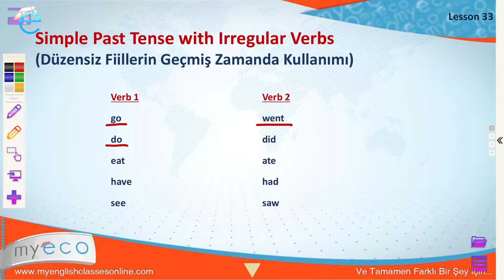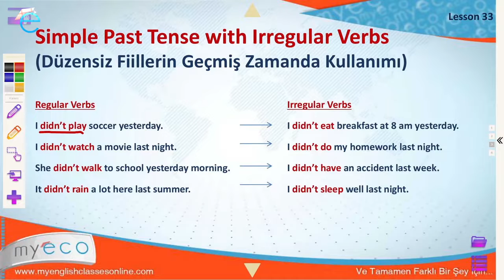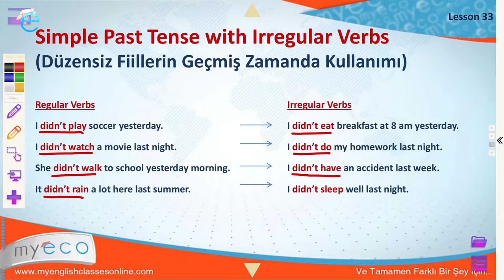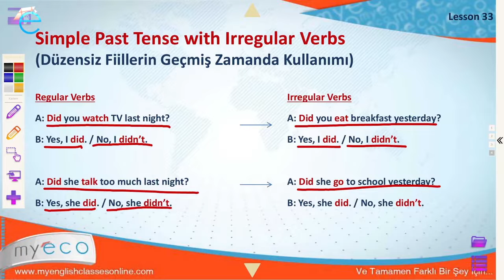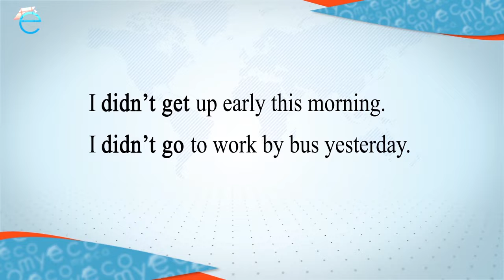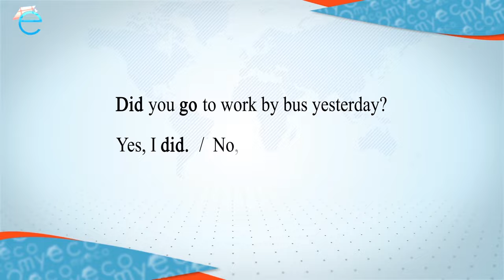A1-A2 33 Elementary Lesson 33 Simple Past Tense with Irregular Verbs